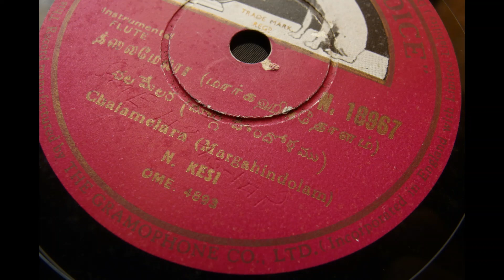N. Kesi plays Chalamelara [Margahindolam]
Flute